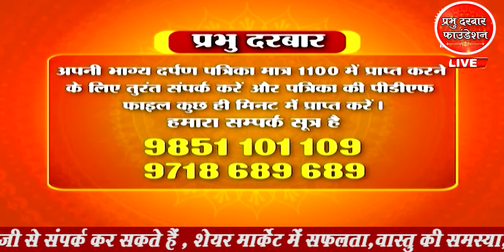कुल देवी देवताओं व पित्रों को प्रसन्न करने के लिए पाएं गुरूजी से ज्योतिष उपाय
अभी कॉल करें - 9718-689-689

गुरुदेव डॉ. राजेंद्रन कृष्णन जी महाराज

Gurudev Dr. Rajendran Krishnan ji Maharaj

आप देख रहे हैं परम पूज्य गुरुदेव डॉ. राजेंद्रन कृष्णन जी महाराज  का खास कार्यक्रम प्रभु दरबार अपनी सभी प्रकार की समस्याओं का पूर्ण समाधान प्राप्त करने हेतु आप गुरुदेव जी से संपर्क कर सकते हैं , शेयर मार्केट में सफलता, रोजगार व्यापार में उन्नति, प्रेम विवाह में सफलता, घर में धन की बरकत, बीमारियों से निजात, तंत्र बाधा से छुटकारा, कोर्ट कचहरी आदि समस्या हेतु संपर्क करें. 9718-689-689